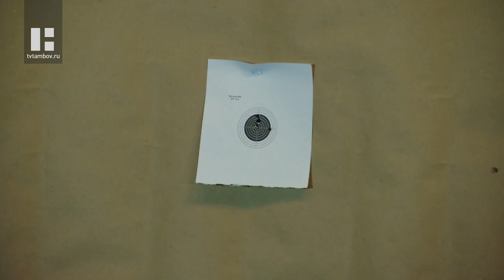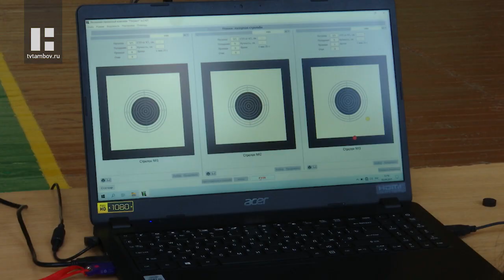Школьники Тамбова смогли пострелять из пневматического оружия и сдать норматив по пулевой стрельбе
Такой спортивный праздник приурочили сразу к двум знаменательным датам: 98-летию со дня образования Общества «Динамо» и 90-летию комплекса ГТО. Его цель – приобщить мальчишек и девчонок к спорту, сориентировать их для поступления в учебные заведения силовых структур.